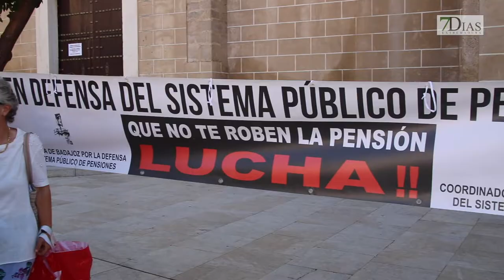MANIFESTACIÓN DE PENSIONISTAS EN BADAJOZ